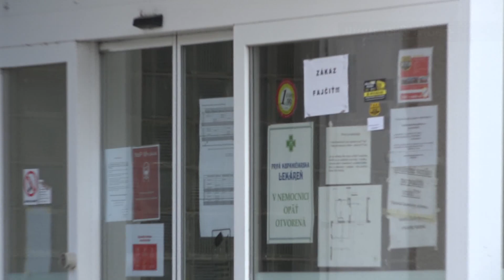Nové prípady COVIDU 19 na Myjave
24.júla pribudlo 8 pozitívnych prípadov